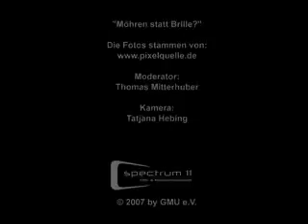Junior: "Möhren statt Brillen"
Jeder kennt den Tipp: Möhren essen, um schärfer sehen zu können. Stimmt das wirklich? Erklärung des Zusammenhangs von Vitamin A und der Sehkraft.

Veröffentlicht am 01. Juni 2007